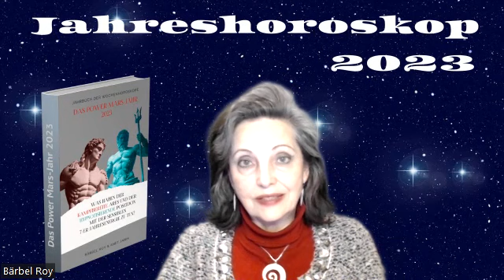Das große Jahreshoroskop 2023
Das Power-Mars-Jahr 2023

Was haben der kampfbereite Ares und der hypnotisierende Poseidon mit der Sensiblen 7-er Jahresenergie zu tun?
Ares und Mars repräsentieren die gleiche Kraft. Poseidon und Neptun sind auch dieselben Energien. Repräsentiert ebenfalls von der 7er Jahresqualität.

Das Räderwerk dreht sich im Mars-Jahr 2023 um einiges schneller als im vergangenen Jupiter-Jahr. Es geht um Schöpferkraft, Besitz und gesellschaftliche Werte.

Wenn am 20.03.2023 um 20:25 Uhr die Sonne in den Widder wandert, beginnt das besagte Power-Mars-Jahr. Dann wandelt sich die Energie - Frequenz und ist sehr stark auf Kraft - Einsatz und Durchsetzung von Vorhaben ausgerichtet. Zuvor sind wir noch vom 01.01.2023 bis zum 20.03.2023 im laufenden Jupiter-Jahr.

Es sind beides Kräfte, die vom Feuer - Element getragen sind. Wenn es mit der Jupiter-Jahresenergie hauptsächlich um Erweiterung, Öffnung, Wahrheit und Toleranz im Umgang mit Andersdenkenden ging, so wird mit der Mars-Jahresenergie nun die Kraft um einiges potenziert, damit etwas in die Wege geleitet werden kann. Also will mit Mars etwas kraftvoll in die Welt gebracht werden.

DEINE Beratung + Vorschau für die kommenden 6 Monate inkl. Geschenk-Bonus u.v.m. kannst du dir hier buchen. Ich freue mich auf dich!

Wir bekommen viele, sehr wichtige, große Zeichen-Wechsel, die besondere Veränderungen ankündigen. 2 Wochen bevor das Mars-Jahr beginnt, wandert unser strukturgebender Planet Saturn genau am 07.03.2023 in die wässrigen Tiefen des Fische Sternzeichens. Er wird dort 2 ½ Jahre seine Bahn ziehen. In den Fischen regiert der Planet Neptun und stellt hiermit den direkten Bezug zu Poseidon her. Neptun entpuppt sich oft als der verschleiernde Tiefseetaucher. Saturn verlangt hier mehr Realitätsbewusstsein und Klarheit.

Selbsttäuschungen werden deutlich sichtbar. Einerseits stehen karmische Themen auf dem Plan und andererseits bringt diese Verbindung eine gute psychologische Begabung mit und befähigt, hinter die Kulissen des Offensichtlichen zu schauen. Das wäre doch ein echter Segen für die momentan so unklaren Verhältnisse in unserer Menschengemeinschaft.

Klicke auf folgenden Link für weitere Informationen.

Das Jahrbuch der Wochenhoroskope für „Das Power-Mars-Jahr 2023“ findest du hier. Es ist für dich eine wunderbare Planungshilfe für alle wichtigen Entscheidungsfragen.

Ich wünsche dir nun eine erfolgreiches Power-Mars-Jahr 2023.

Herzliche Grüße von
Bärbel Roy
Deine Astrologin